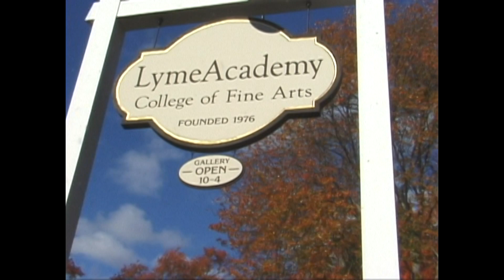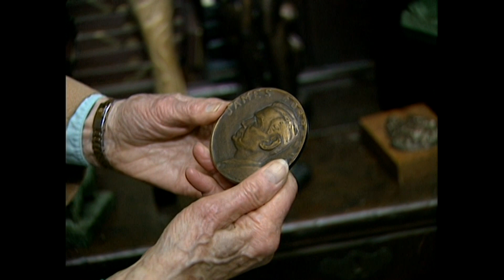(2004) Lyme Academy of Fine Arts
2004 film of Lyme Academy of Fine Arts, narrated by Morley Safer. Lyme Academy of Fine Arts is located in Old Lyme, Connecticut; founded 1976.